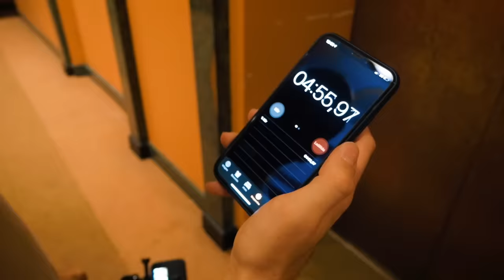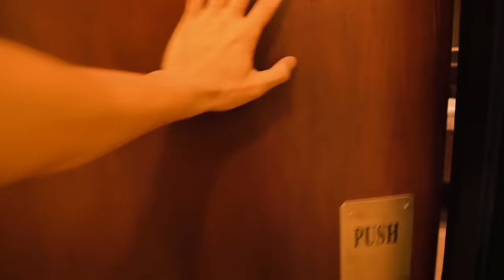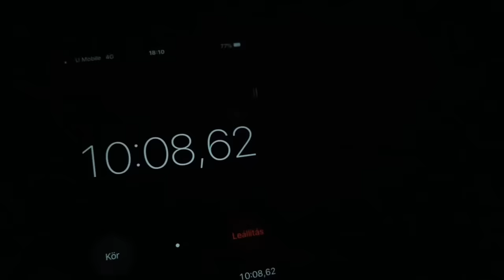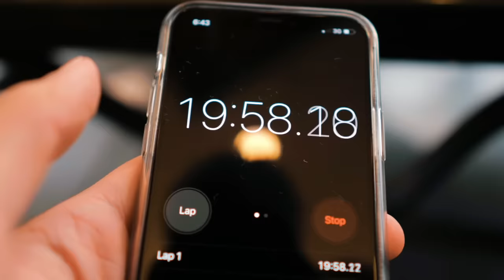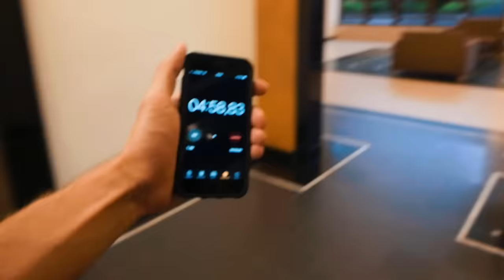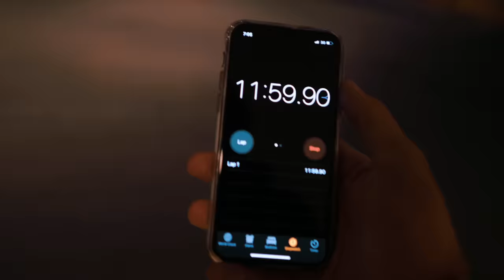Epic bújócska!!! Győztes kap egy új GoPro Maxot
► Egy rendhagyó videóval készültünk nektek erre a hétre. Ilyet se fogtok tőlünk sűrűn látni, de hát ez egy gyerekkori kedvenc. A maláj 4 csillagos hotelünkben játszottunk egy bújócskát a 6-unk között és persze a győztes jutalmáról se feledkeztünk el. A nyertes egy vadonatúj GoPro Max-al gazdagodik és viheti haza. Ha érdekelnek a szabályok, vagy csak hogy ki nyert vagy milyen helyeket találtunk egy ilyen hotelben, akkor less bele a vidibe!

► A csatornáról:
Megmutatjuk nektek közelebbről a FaceTeam életének mozzanatait! Utazások, fellépések, show-k, szórakoztató tartalmak, kalandok, edzések és izgalmas anyagok egyenként a tagokról, heti rendszerességgel.

Legyél TE a következő világjáró akrobatikus kosárlabda és/vagy labdazsonglőr fellépő!

► Utánpótlás Nevelés
Ezt a fajta sportot, csak és kizárólag a Face Team edzőitől tanulhatják a fiatalok Magyarországon a Szabadtéri Sportok Egyesülete keretein belül!
A tanfolyam célja a gyerekek koordinációjának javítása, csapatmunka valamint a megfelelő jövőkép kialakítása. Ajánlott 8-18 éves kor között. Az edzésre általános sportfelszerelés szükséges. Előny, ha van akár kosárlabda, torna alapképzettség, de nem szükséges, mert mindent az alapoktól tanítunk a fiatalok részére, a saját tudásszintjüknek megfelelően.
A fiatalok elsajátíthatják a kosárlabda, talaj akrobatika és az akrobatikus kosárlabda alapjait a legjobb szakemberektől heti 2-3 alkalommal. Edzéseinken nagy hangsúlyt fektetünk a koordinációs és labdás ügyesség fejlesztésére.